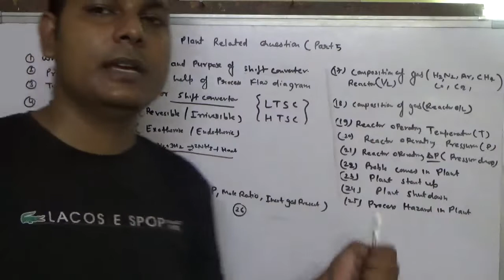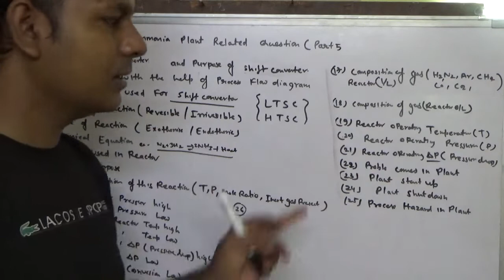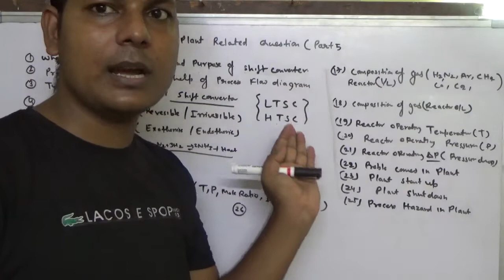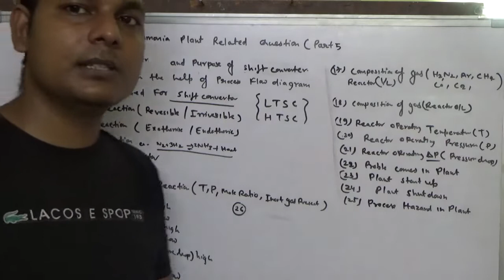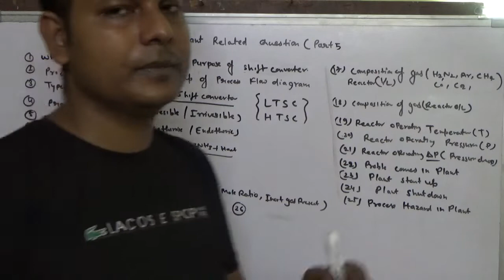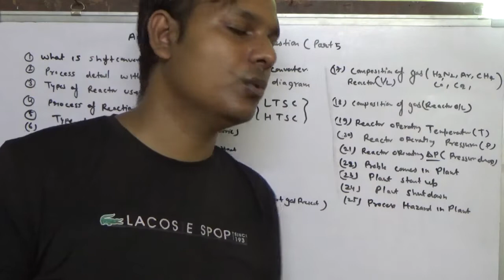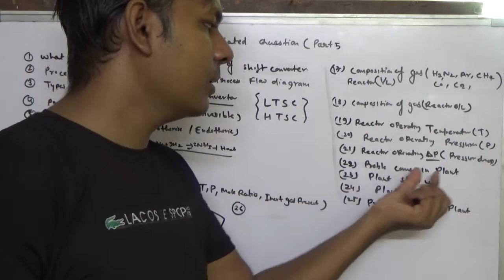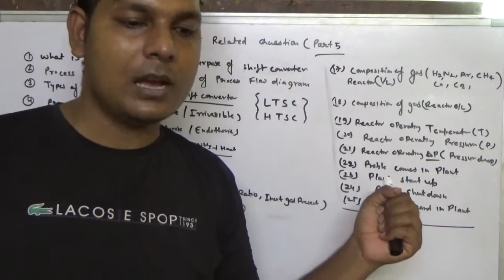Ammonia Plant Related Question Part 5(Shift Conversion)